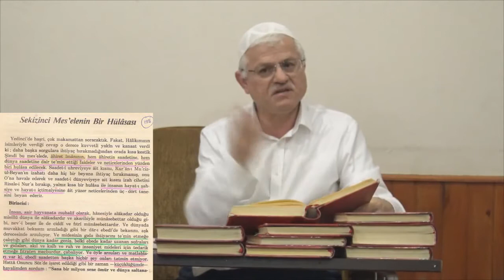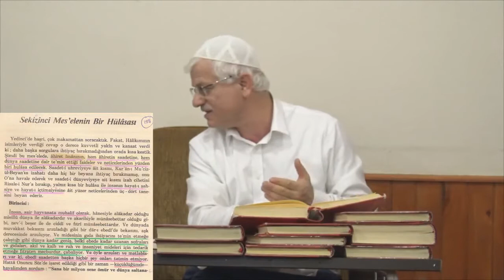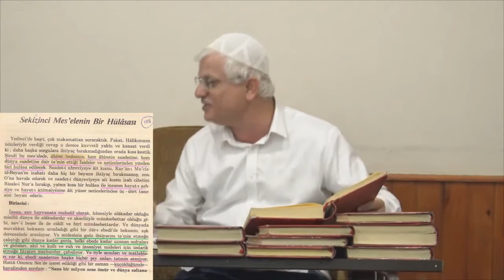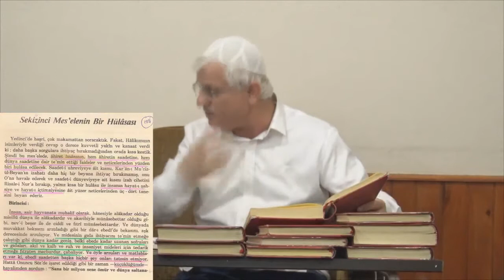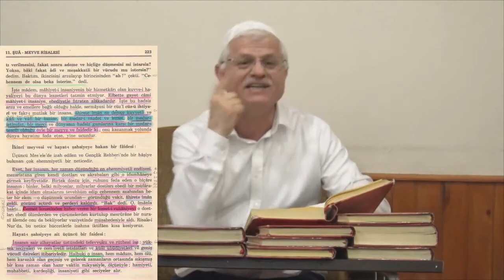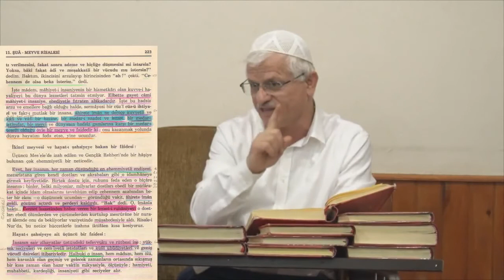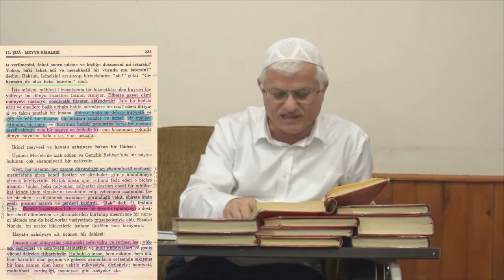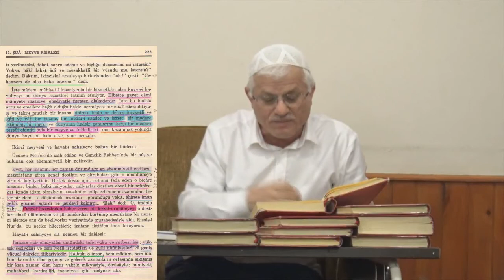Ahirete iman niçin ihtiyaçtır -6 (Psikolojini tamir ediyor.!)